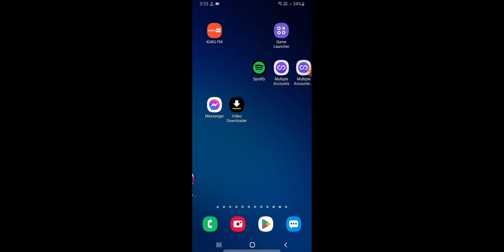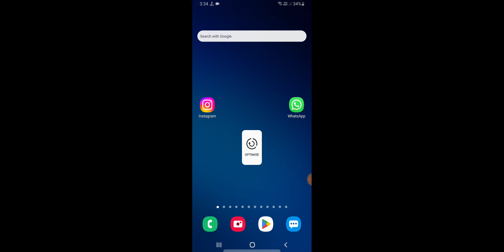Messenger Par Online Hote Hue Ofline Kaise Dikhe, Messenger Last Seen Hide